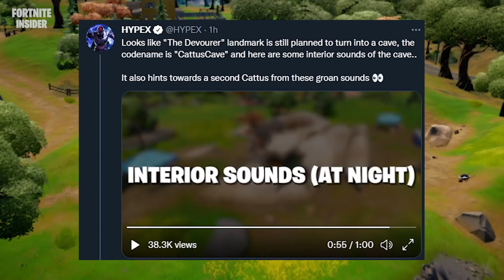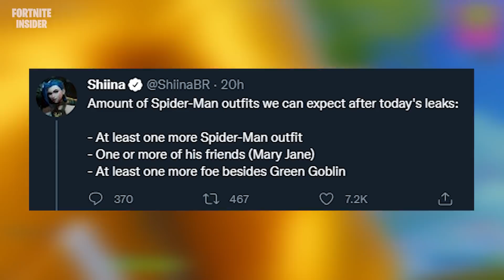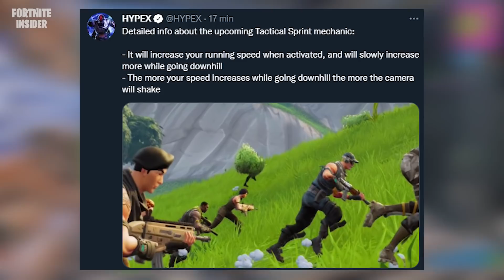FORTNITE - CORRER MAIS RÁPIDO, NOVA SKIN CLUBE e AONDE ENCONTRAR KLOMBOS